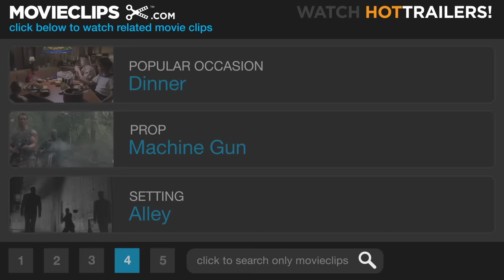Sin City (8/12) Movie CLIP - The Big Fat Kill (2005) HD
CLIP DESCRIPTION:
Dwight (Clive Owen) lures the mercenaries into a deathtrap in Old Town.

FILM DESCRIPTION:
The Eisner Award-winning comic series Sin City comes to life in this live-action feature adaptation from director Robert Rodriguez and creator Frank Miller. Interweaving multiple storylines from the series' history, this violent crime noir paints the picture of the ultimate town without pity through the eyes of its roughest characters. There's the street thug Marv (Mickey Rourke), whose desperate quest to find the killer of a prostitute named Goldie (Jaime King) will lead him to the foulest edges of town. Inhabiting many of those areas is Dwight (Clive Owen), a photographer in league with the sordid ladies of Sin City, headed by Gail (Rosario Dawson), who opens up a mess of trouble after tangling with a corrupt cop by the name of Jackie Boy (Benicio Del Toro). Finally, there's Hartigan (Bruce Willis), an ex-cop with a heart problem who's hell-bent on protecting a stripper named Nancy (Jessica Alba). Featuring a who's who supporting cast that includes Elijah Wood, Brittany Murphy, Devon Aoki, and Nick Stahl, Sin City promises to be one of the most direct translations from page to screen of a comic series, with shots and dialogue adapted straight from the original comic's panels. Rodriguez quit the Director's Guild when they refused to let Frank Miller co-direct the film, a deal hashed out after the two collaborators developed and shot the opening scene utilizing a green-screen process to harness the stark, black-and-white look of the books as a litmus test for the rest of the production. Quentin Tarantino was brought in and reportedly paid one dollar to direct an extended scene between Del Toro and Owen that amounts to one issue of The Big Fat Kill miniseries.

CREDITS:
Cast: Michael Clarke Duncan, Clive Owen, Devon Aoki, Alexis Bledel, Rosario Dawson
Directors: Frank Miller, Robert Rodriguez, Quentin Tarantino
Producers: Elizabeth Avellan, Bill Scott, Bob Weinstein, Harvey Weinstein
Screenwriter: Frank Miller